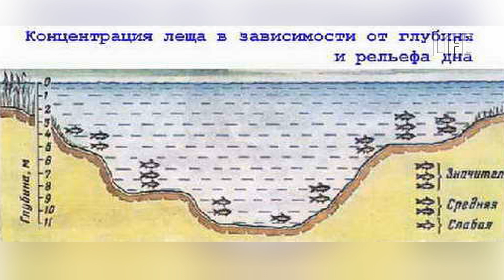Как и на что ловить леща в сентябре?